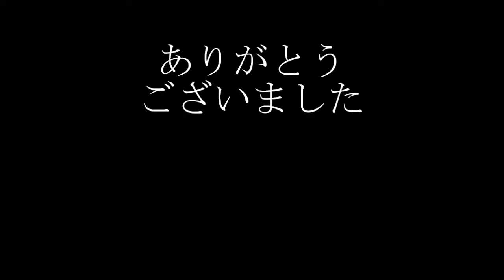2009 もみじ祭 十三の砂山 広島木遣り音頭